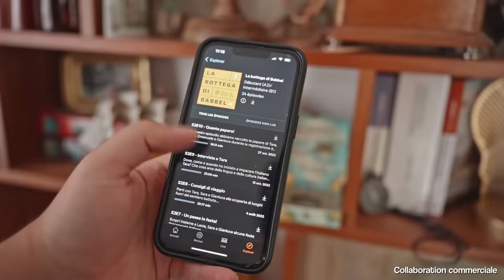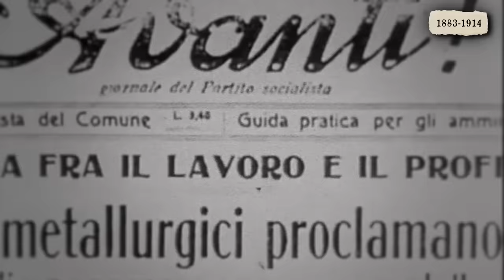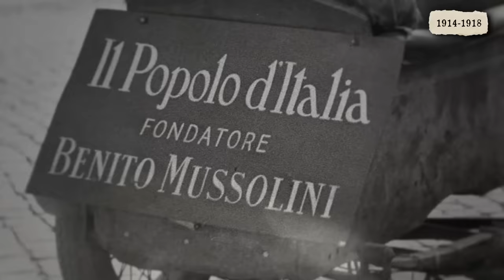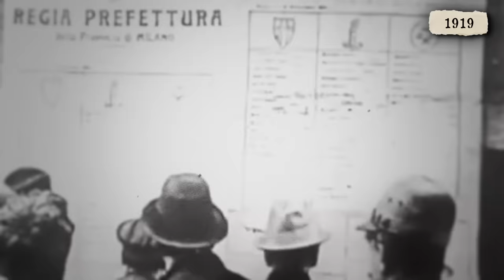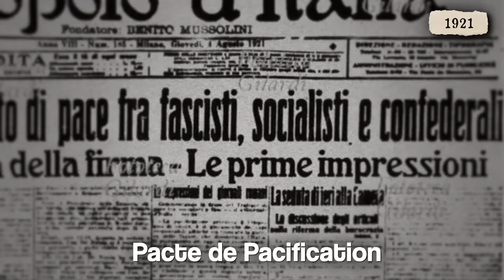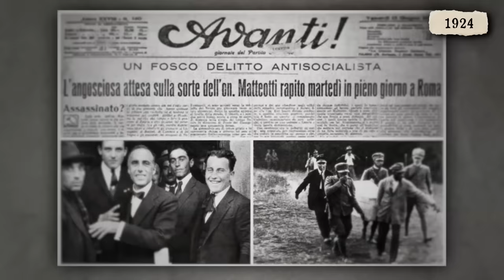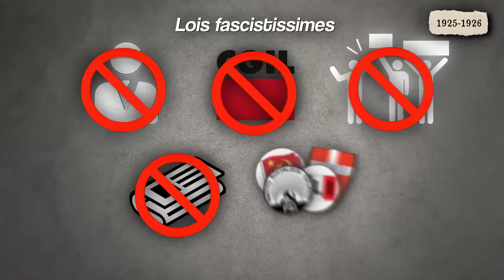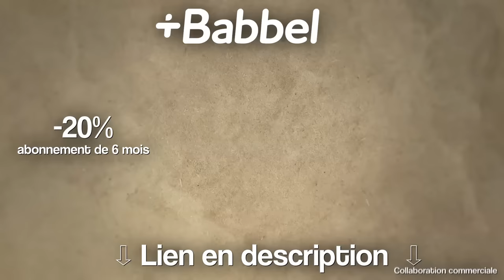Comment Mussolini a-t-il pris le pouvoir ?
Pour apprendre jusqu'à 14 nouvelles langues avec Babbel c'est par ici !
Collaboration Commerciale

Aujourd’hui je vous raconte comment les fascistes de Mussolini, longtemps restés comme une bande d’extrémistes en marge de la vie politique italienne, sont-ils arrivé au pouvoir ?

🖋️ Recherches et écriture:
Thibault Bourdin
Guilhem Jean  @DHistoiresenHistoire

📚 Sources:

OUVRAGES
Serge BERSTEIN et Pierre MILZA, Le fascisme italien (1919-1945), réédition de 2018
Patricia DOGLIANI, Le fascisme des italiens – Une histoire sociale, 2020
Philippe FORO, L'Italie fasciste, édition de 2016
Emilio GENTILE, Qu'est-ce que le fascisme ?, 2002
Maurizio SERRA, Le mystère Mussolini, 2021

ARTICLES
Yannick BEAULIEU, « La presse italienne, le pouvoir politique et l’autorité judiciaire durant le fascisme », Amnis n°4, 2004
Paul CORNER, « La mémoire de la guerre et le fascisme italien », Revue Vingtième Siècle n°41, 1994
Didier MUSIEDLAK, « Renzo De Felice et l'histoire du fascisme », Revue Vingtième Siècle n°21, 1989
Carl Levy, État fasciste, antisémitisme et Shoah en Italie : les grands courants historiographiques

Chapitres:
00:00 Introduction
01:02 Publicité Babbel
02:11 L'Italie et le chaos d'après-guerre
07:13 La naissance du fascisme
14:14 La conquête du pouvoir
22:00 La dictature fasciste
28:05 Remerciements